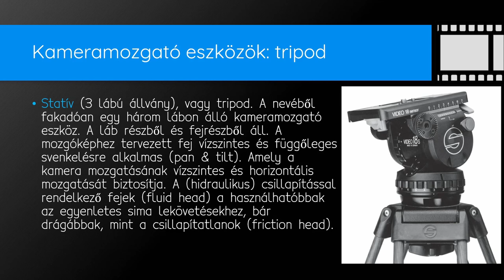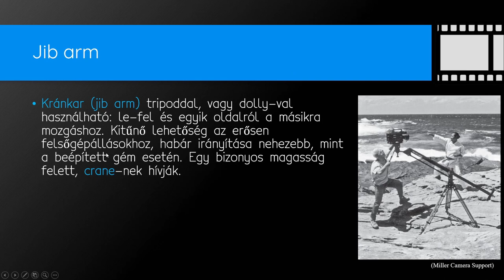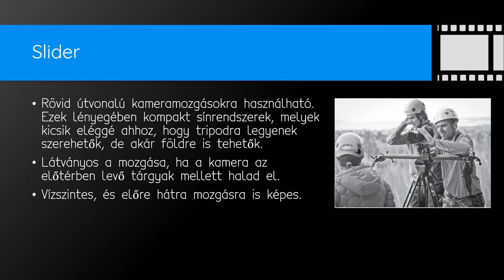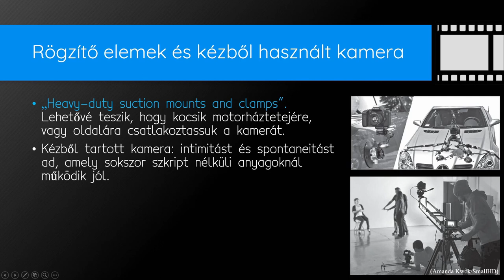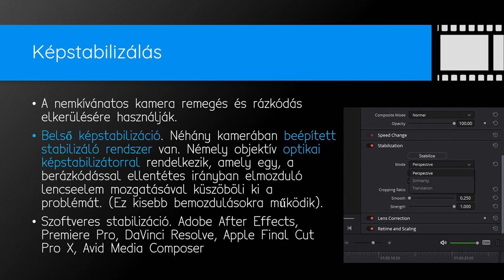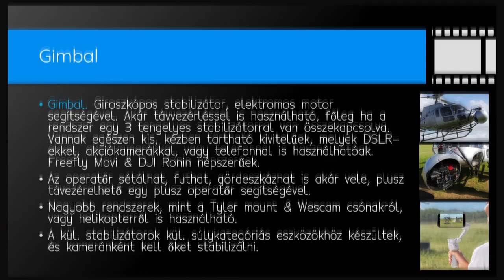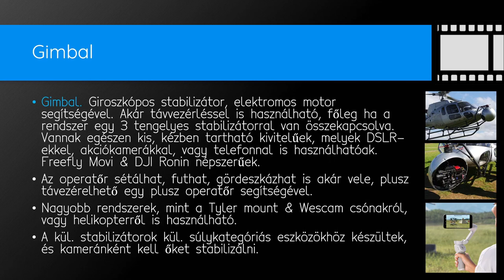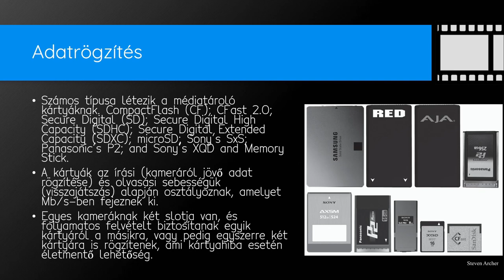09 - A kameramozgató eszközök és az adatrögzítés lehetőségei (The Filmmaker's Handbook)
A „Filmmaker’s Handbook” könyvösszefoglalónk 9. részében a kameramozgató eszközökkel fogunk foglalkozni, de kitérünk az adatrögzítésre is.